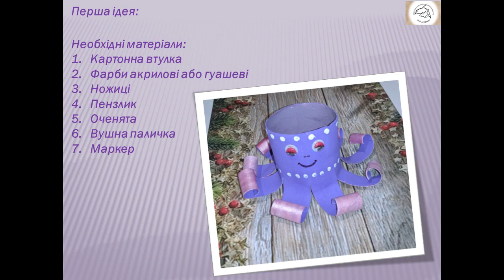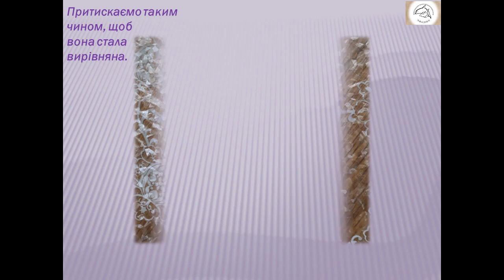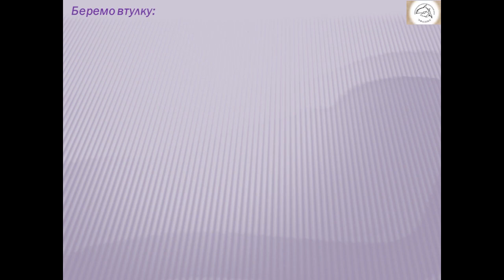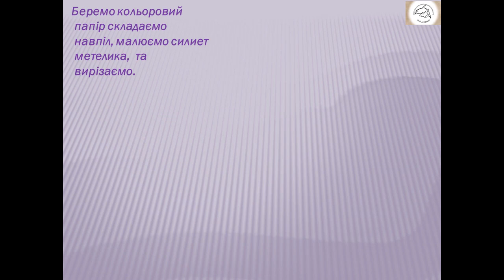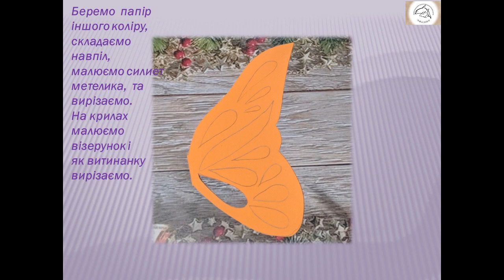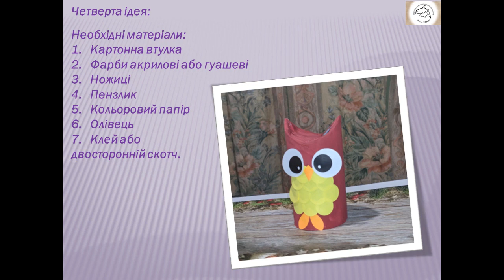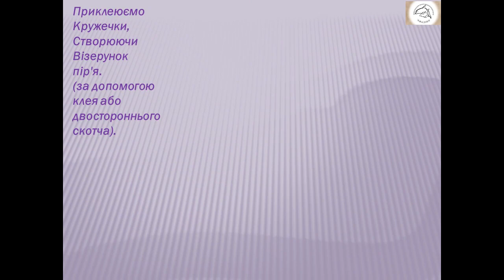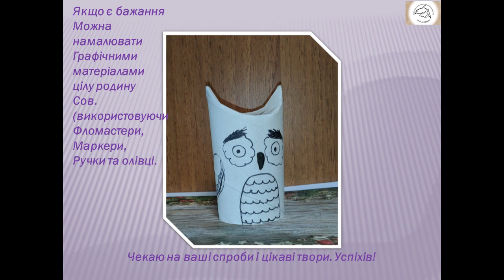Вироби з картоних втулок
гурток "Народна творчість" керівник Амелькіна Лариса Анатоліївна